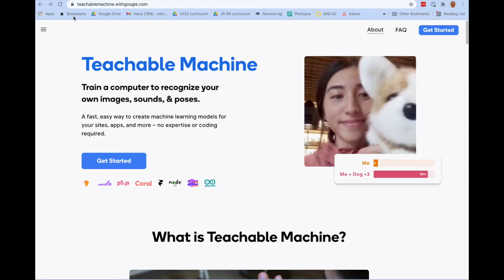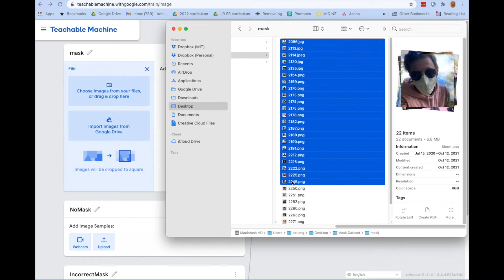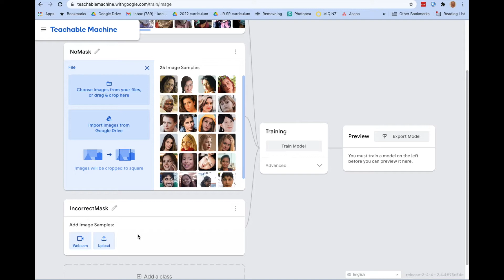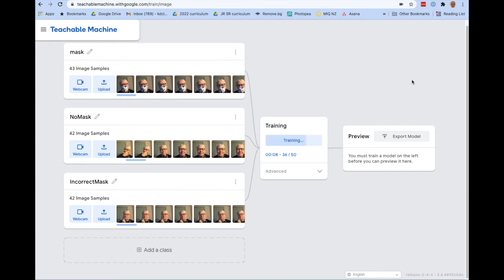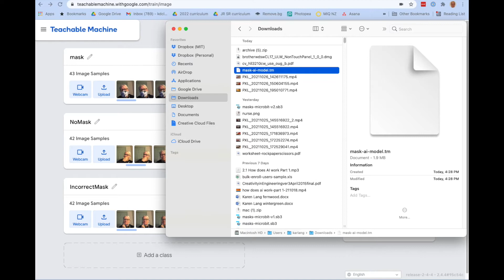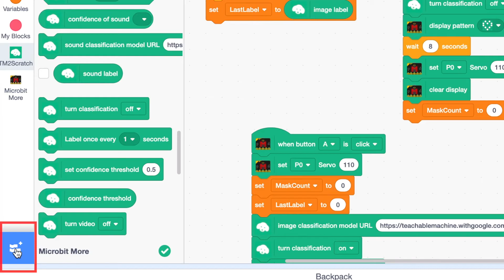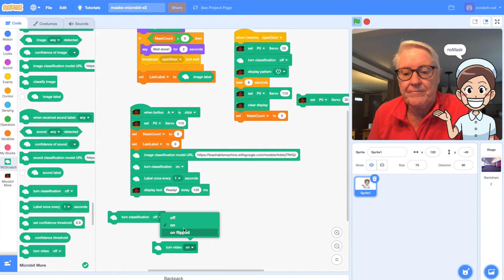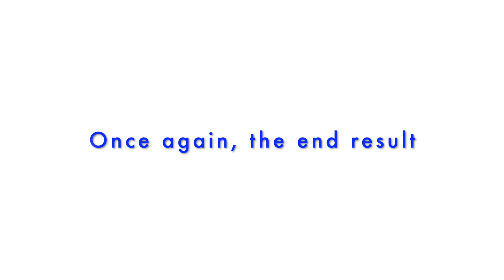How to Make an AI App that Can Detect Masks | Technovation AI tutorials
Learn how to find a public dataset to train an AI model in Machine Learning for Kids. Technovation is the global tech education nonprofit that inspires girls to be leaders and problem solvers in their lives and their community ➡️

Want to learn more about the ways girls are solving problems around the world with tech? 🔔

Learn more about education and volunteer opportunities through our free, online learning programs for girls all over the world